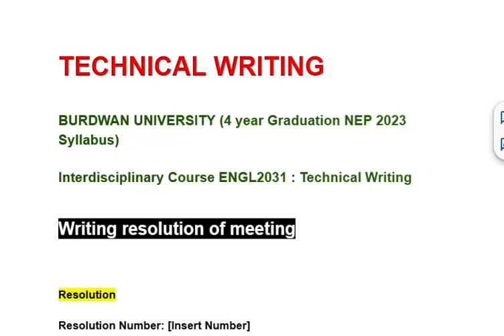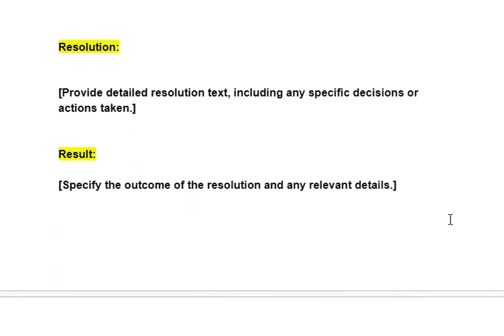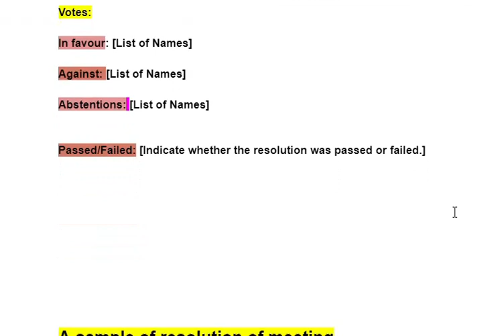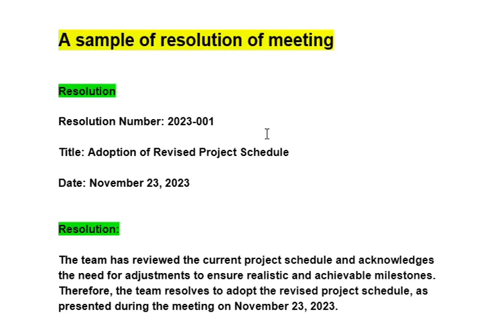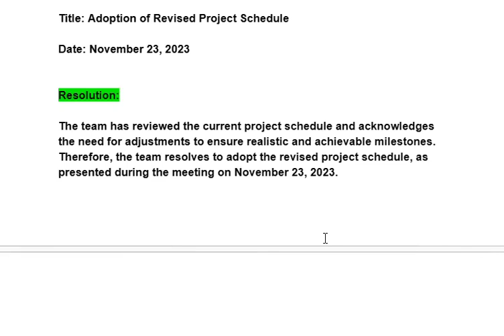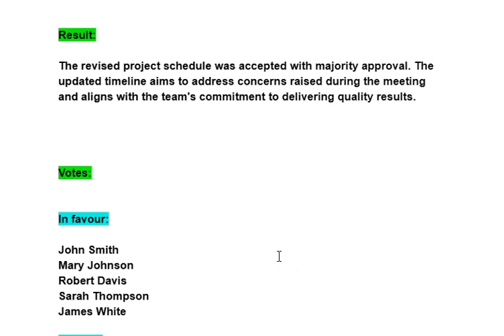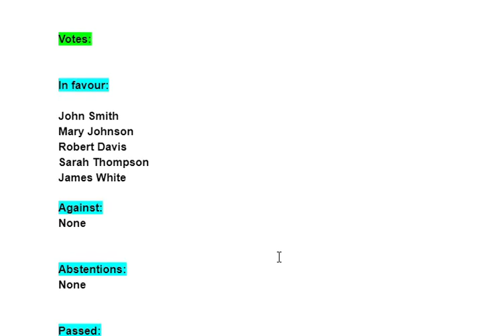Resolution of Meeting | Technical Writing in English | easy Hindi tutorial